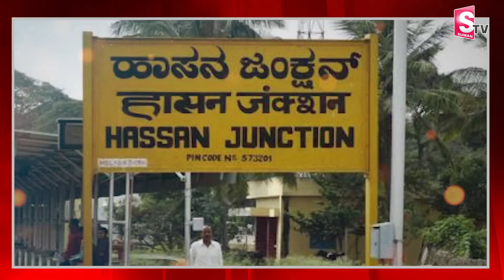కవలలంటే కవలలే.. ఏం జరిగింది తెలిస్తే షాక్ | Twin Sisters got Equal Marks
Watch► కవలలంటే కవలలే.. ఏం జరిగింది తెలిస్తే షాక్ | Twin Sisters got Equal Marks | @sumantvmahabubabad